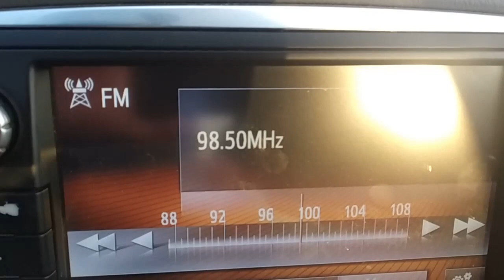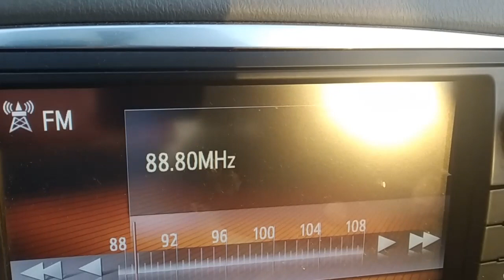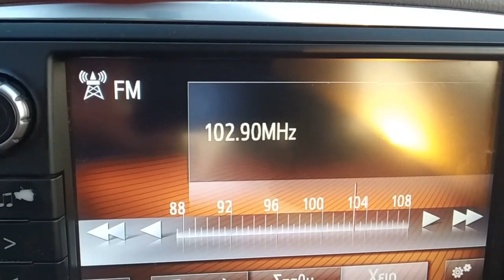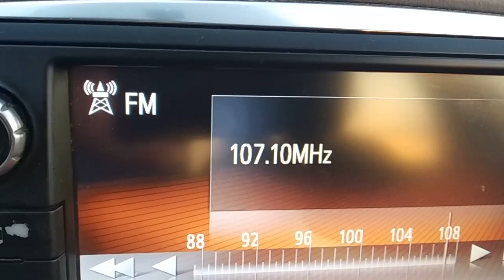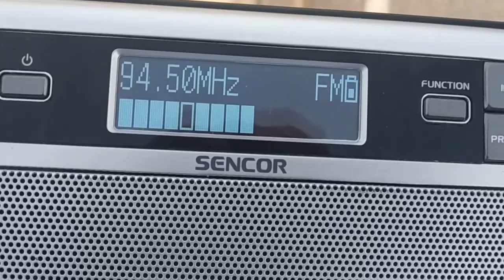FM DX reception via tropo radios from Libya in Arta Greece 12/07/2021